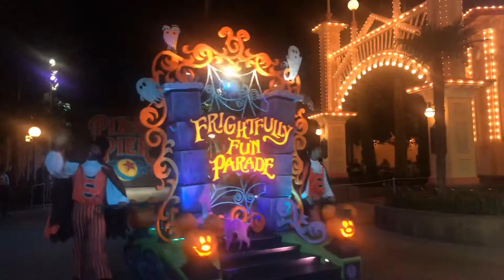Frightfully Fun Parade Returns 1st performance at Oggie Boogie Bash Halloween Party DCA 9/17/19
Frightfully Fun Parade Returns on opening night of the Oggie Boogie Bash Halloween Party at Disney California Adventure filmed on Tuesday September 17th, 2019